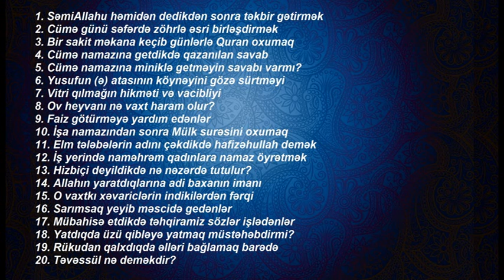Ağəli Şirvanlı - Sual və Cavab 86